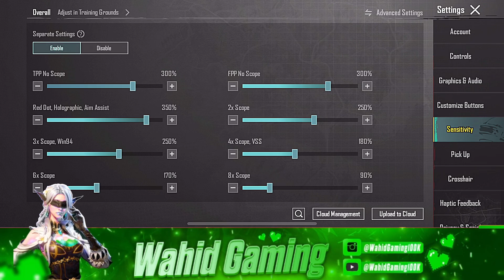BGMI NEW UPDATE 3.3❗️🔥BEST SENSITIVITY CODE+CONTROL SETTINGS🥵| BGMI ZERO RECIOL SENSITIVITY CODE 🔥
NEW UPDATE 3.3 !!🔥BEST SENSITIVITY CODE+CONTROL SETTINGS BGMI/PUBG MOBILE | BGMI AFTER UPDATE 3.3

Server :- India

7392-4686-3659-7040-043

bgmi sensitivity,bgmi new update
pubg new update sensitivity settings
update 3.3 sensitivity setting
zero recoil sensitivity 3.3 update
new update bgmi sensitivity
3.3 bgmi sensitivity
bgmi update 3.3 sensitivity
mew2 bgmi 3.3 update sensitivity
pubg update 3.3 sensitivity
bgmi 3.3 sensitivity for all devices